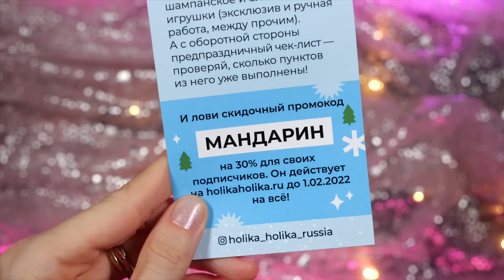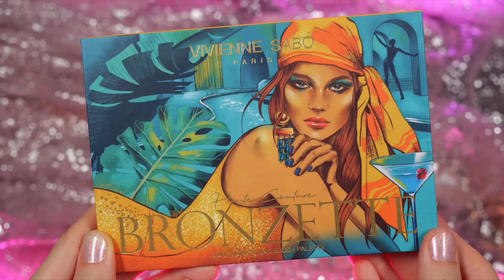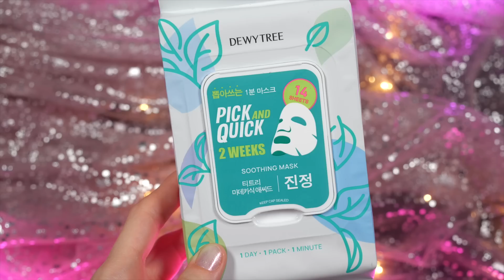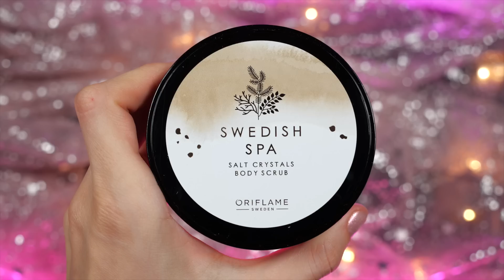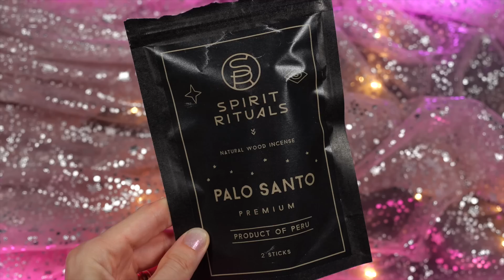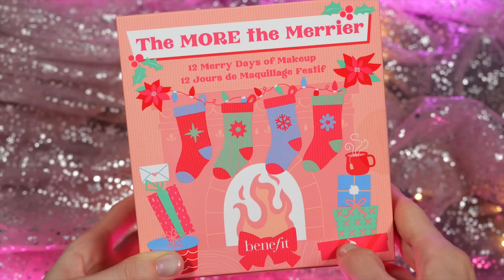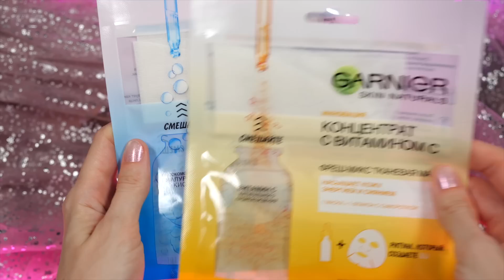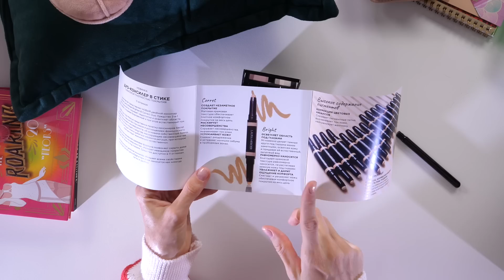РАСПАКОВКА ГОДА! 🔥😱 ГОРА ПОДАРКОВ на НОВЫЙ ГОД! | Как это дарить?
В этом видео мы вместе распакуем шикарные новогодние подарки-рассылки от брендов! Всех с Наступающим! :*

А вторую часть мы откроем уже в январе - очень жду вас на канале после бурного празднования =)

Что было в видео:

Очень много pr-рассылок!

Данное видео не спонсировано. Всю косметику мне прислали бренды в pr-рассылках!

Скидка 10£ на первый заказ на CultBeauty по ссылке (на адвент не работает, на другие товары - работает).

При регистрации на Lookfantastic по ссылке можно получить СКИДКУ 25% на первый заказ (для получения скидки заказ должен быть от 5590 рублей).